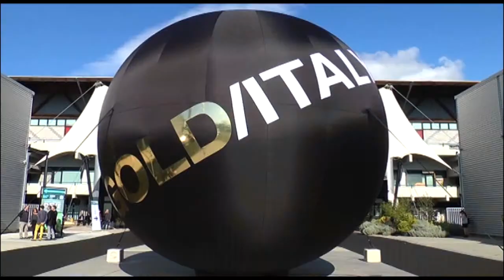GOLD/ITALY 2014, successi e novità dell'edizione appena conclusa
220 aziende espositrici, eventi, sfilate e la fiera in diretta con Preziosa Channel